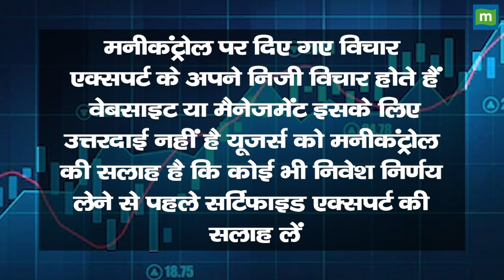गन्ने के FRP में अब तक की सबसे बड़ी बढ़ोत्तरी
Sugar FRP News | गन्ने की FRP को लेकर बड़ी Update आई सामने, जानें पूरी खबर | CCA Meet